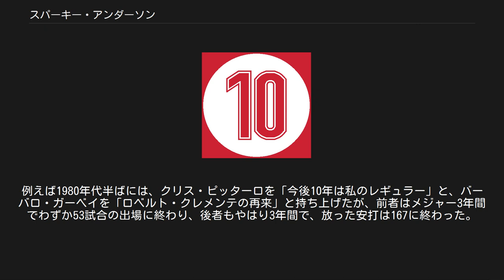スパーキー・アンダーソン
ジョージ・リー・アンダーソン（George Lee "Sparky" Anderson, 1934年2月22日 - 2010年11月4日）は、アメリカ合衆国サウスダコタ州出身のプロ野球選手（内野手）・監督。
 ニックネームは"Captain Hook"（キャプテン・フック）。
ナ・リーグ（シンシナティ・レッズ）、ア・リーグ（デトロイト・タイガース）両方でワールドシリーズを制した最初の監督となった。
 ジョージ・W・ブッシュ大統領（中央）と会話する スパーキー・アンダーソン（左）、ヨギ・ベラ、2001年 1953年にプロ入り。
1955年にブルックリン・ドジャースのマイナーチームから選手生活が始まった。
1959年にフィラデルフィア・フィリーズでメジャーデビューし、この年はレギュラー二塁手として152試合に出場するが、打率.218、本塁打0に終わる。
その後もマイナーでプレイを続けるが、メジャー昇格のチャンスはなく、選手としてのメジャー歴は1959年のみであった。
 1964年よりマイナーの監督になり、1968年にはレッズのマイナー組織に監督として移籍。
1969年にはサンディエゴ・パドレスのコーチとなり、翌1970年にレッズの監督に就任した。
 1970年のレッズ監督就任時には、アンダーソンはあまりにも知名度がなかったため、マスコミから「Sparky, Who?（スパーキーって誰？）」と記事に書かれたことがある。
高校時代の同級生だった広報部長がアンダーソンの監督としての能力を高く買っており、総支配人に推薦したのがきっかけだった。
野球センスを口を極めて絶賛したところ、電撃的なアンダーソンの監督就任が決まった。
 そして、アンダーソンは監督就任1年目にしていきなり102勝をあげてリーグ優勝を果たす。
しかしこの年のワールドシリーズでは当時最強を誇ったボルチモア・オリオールズの前に敗退する。
2年後の1972年にもリーグ優勝するが、1972年のワールドシリーズではディック・ウィリアムズ監督のオークランド・アスレチックスに敗退。
アスレチックスはこの年から三連覇を果たすこととなる。
1973年には地区優勝を果たすがプレーオフでニューヨーク・メッツに敗れ、1974年には地区2位に終わった。
 迎えた1975年、シーズン108勝をあげ、リーグチャンピオンシップでもピッツバーグ・パイレーツに3勝無敗でボストン・レッドソックスとのワールドシリーズに進出。
シリーズは熱戦が続き、3勝2敗と王手をかけた第6戦は延長戦にもつれ込み、12回にレッドソックスの捕手カールトン・フィスクにサヨナラ本塁打が出て最終戦に持ち込まれた。
続く第7戦も接戦となったが、同点の9回表にレッズが1点を奪い、ついにワールド・チャンピオンに輝いた。
 翌1976年もシーズン102勝をあげて地区優勝。
リーグ優勝を果たしてワールドシリーズでもニューヨーク・ヤンキースに4連勝して2年連続のワールドチャンピオンとなった。
当時のレッズはピート・ローズ、ジョー・モーガン、ジョニー・ベンチ、ジョージ・フォスター、トニー・ペレス、デーブ・コンセプシオンといったスター選手を揃え、「Big Red Machine（ビッグレッドマシン）」の異名をとる最強チームであった。
 1977年、1978年は2年連続で地区2位に終わる。
1978年秋にはレッズが単独チームとして来日する。
主な対戦相手である讀賣の監督だった長嶋茂雄とも親しくなった。
日本各地で強さを見せつけて帰国したが、帰国直後に突如解任された。
 レッズの監督を電撃解任されて約半年後、1979年6月14日にデトロイト・タイガースの監督に就任。
タイガースを優勝争いができるチームにし、1983年はオリオールズに次ぐ地区2位と順調に力をつけた。
そして1984年、シーズン最初の40試合で35勝（MLB記録）をあげ、104勝58敗で地区優勝、プレーオフでもカンザスシティ・ロイヤルズに3戦全勝してリーグ優勝を果たす。
1984年のワールドシリーズの対戦相手・パドレスの監督は、1972年・73年にアスレチックスの監督としてワールドシリーズを制し、しかも1972年にはアンダーソン自身が敗れた相手...